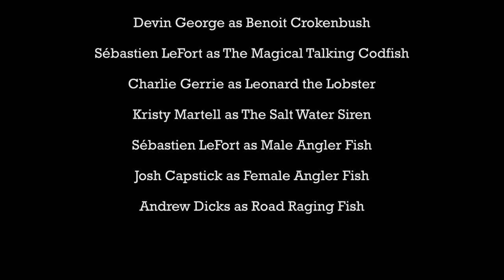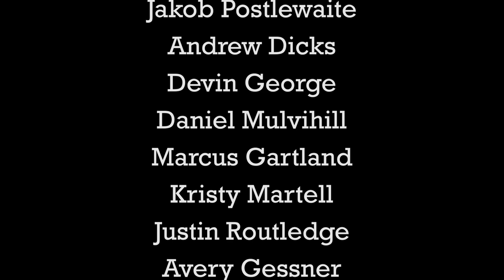Fisherman: The Bait || Official Episode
Benoit Crokenbush has superpowers... oh my!!

In this episode, he goes to the Magical Talking Codfish (who was once a foe) to see if he can get some help mastering his water superpowers. Will the Codfish help an enemy or will his old habits take over? Find out in this episode!

Written and Directed by Sebastien LeFort
Based on the stories by Jakob Postlewaite and Sebastien LeFort
Produced by Sebastien LeFort, Jakob Postlewaite, Andrew Dicks and Devin George